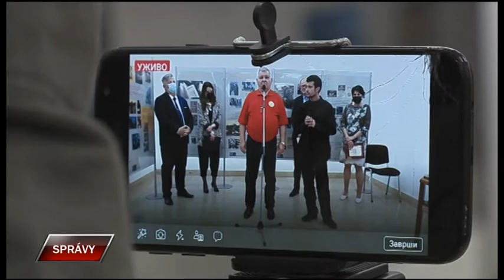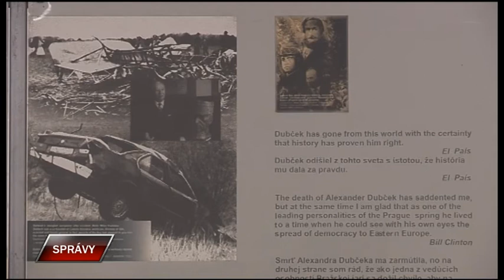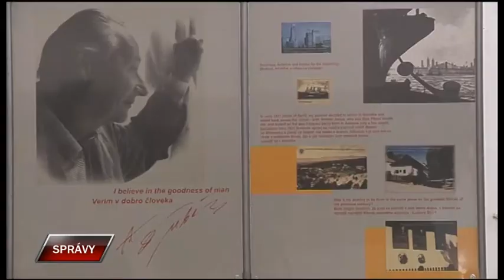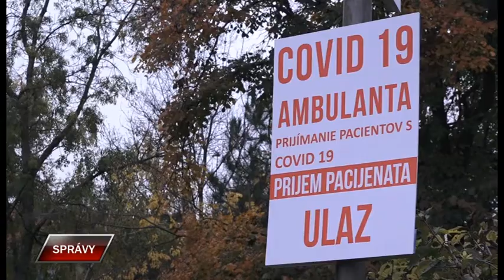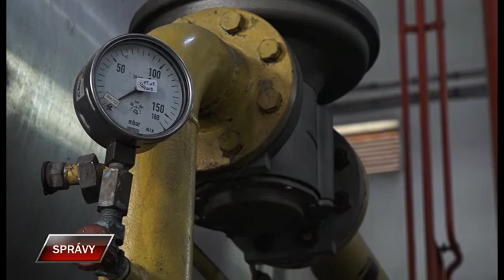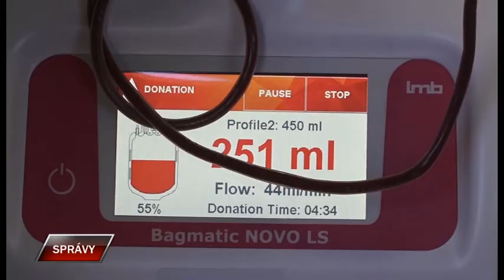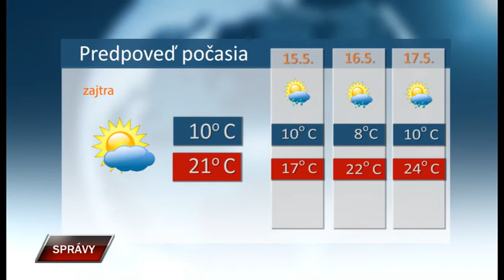Spravy 13 5 2021